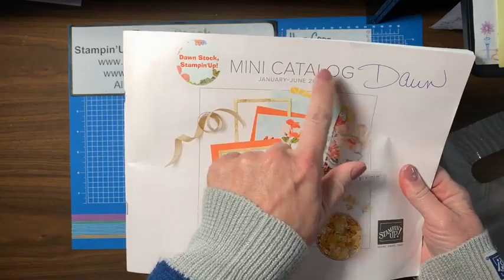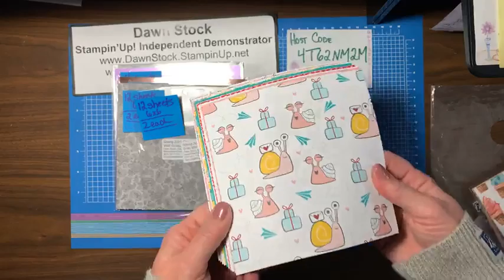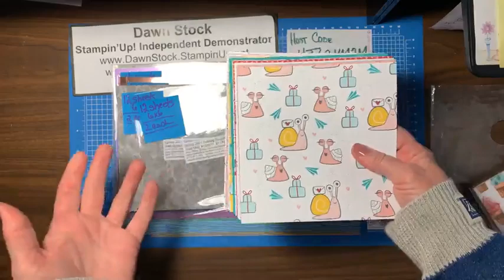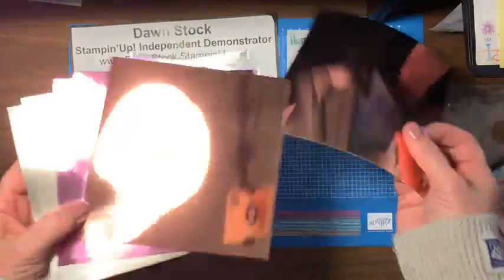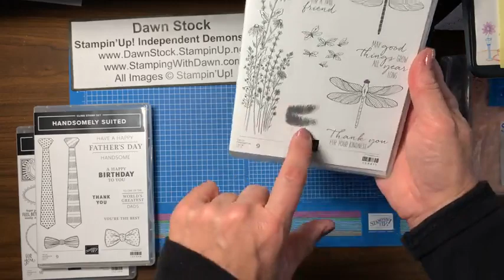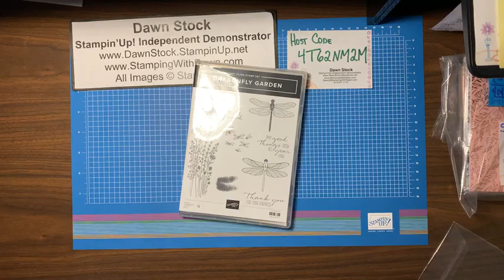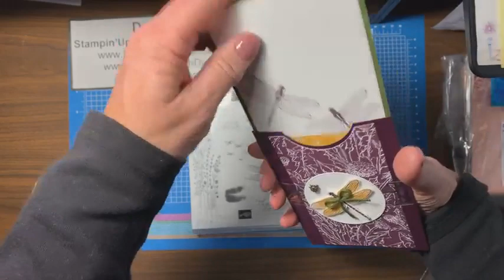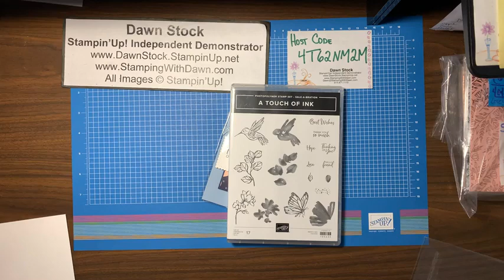Punch Party Host Set AND Floating & Fluttering THUMPING Technique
Dawn Stock, Stampin'Up! Independent Demonstrator. Video Tips, Tricks, and Techniques. How-To-Videos. Fun Cards and projects!

Getting ready for the January-June 2021 Mini Catalog (Spring Catalog) and the Sale-A-Bration Brochure. BOTH start on January 5th!

An oldie but a goodie. It's been a while since I've used the THUMPING Technique. And the new Floating & Fluttering Stamp Set (also used the Sale-A-Bration set Heal Your Heart). We used the soon-to-be retired 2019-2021 InColor Markers. Make sure you get those while they are still available!

Who wouldn't like a cute little box like this WITH CHOCOLATE INSIDE?! My Paper Pumpkin subscribers already had the tutorial for the box. We made the same box but decorated it differently for the December 2020 Beary Comforting Paper Pumpkin kit!